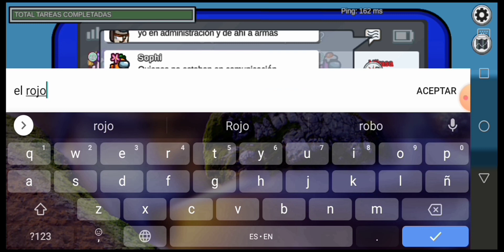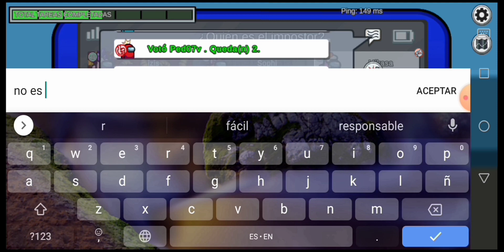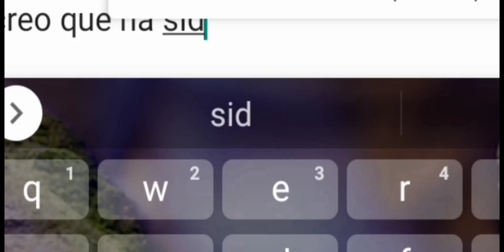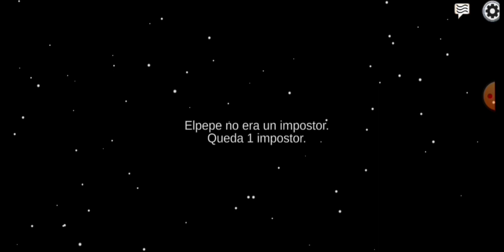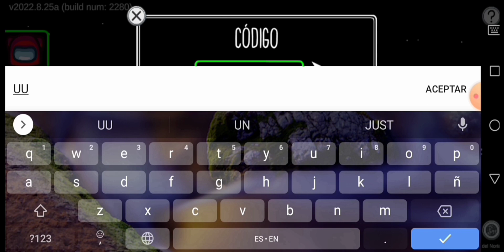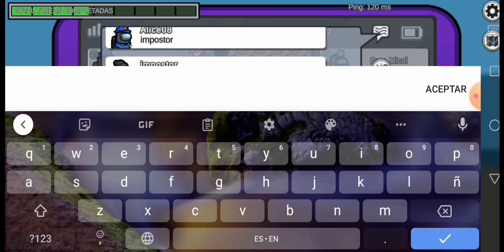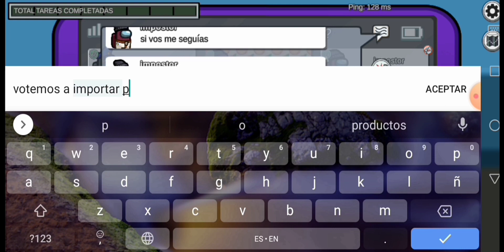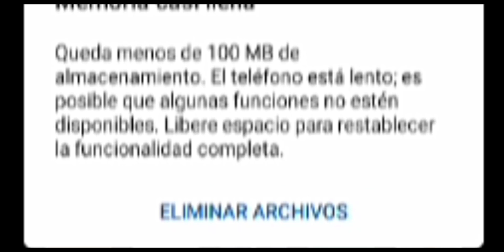Apestando en among us ~ (errores de noob y victorias inesperadas).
Buen sonido
😭PORFAVOR FIRMA PARA QUE NINTENDO SAQUE UN TOMODACHI LIFE PARA SWITCH, LO NECESITO :,,,,,,,,,V
😵Y tambien seria genial si compartieras la peticion, cuantas mas, mejor. ayyyyy IT´S A NEEEEEEEEEEEEEEEEEEEEEEEEEEEEEEEEEEEEEEEEED

⚠️Si quieres participar o tienes ideas para proyectos/series/concursos/videoclips de Animal Crossing, Minecraft, Genshin Impact, los sims 4 o cualquier cosa XD: hablame :P